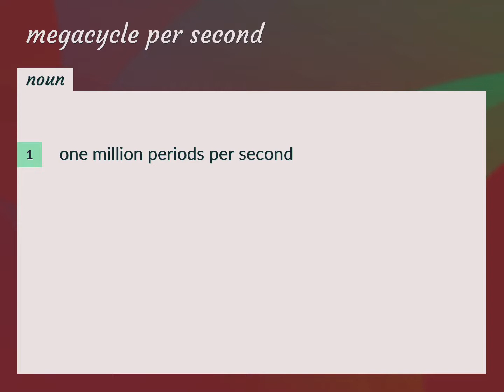Megacycle per second | meaning of Megacycle per second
What is MEGACYCLE PER SECOND meaning?

Susan Miller (2022, August 25.) Megacycle per second meaning